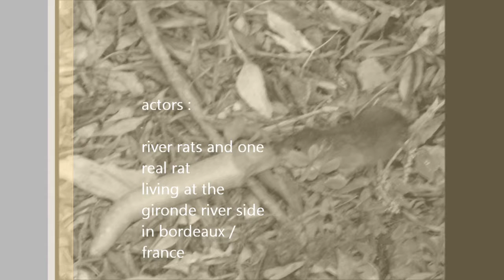River rats are silky, too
Just a bunch of river rats and simple rats having a field day over fruits and veggies. With background musik from an old cassette tape I made in 1984 in kibbutz na'an, singing and playing my guitar. The rats are fuzzy, the film is fuzzy. That's exactly the way I wanted it to look - NOT !!! (lol)